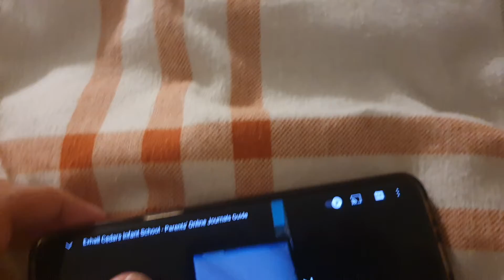HELLO WITH MRS KAPADIA!